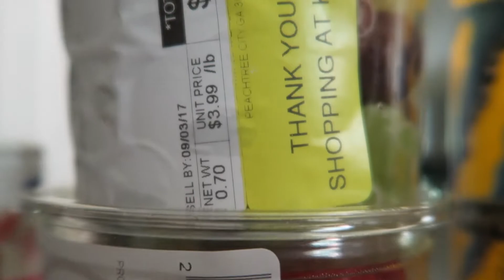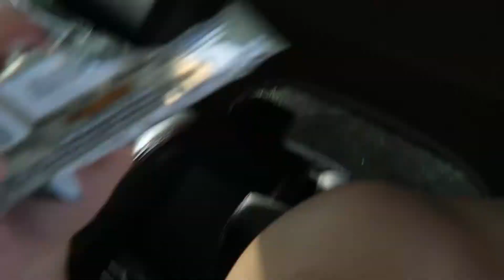PHYSIQUE UPDATE | MACRO FRIENDLY DOUBLE STACK BURGER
TRAINING & NUTRITION PLANS COMING SOON!

GIVING A QUICK PHYSIQUE UPDATE AND TAKING YOU THROUGH A VERY SOLID PUSH WORKOUT. SHOWING YOU HOW TO MAKE A MACRO FRIENDLY BURGER.